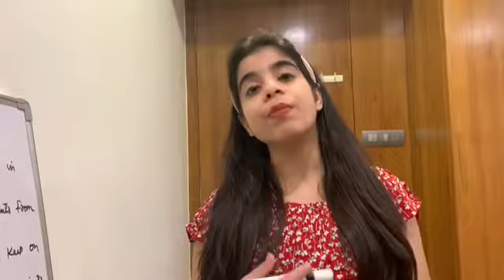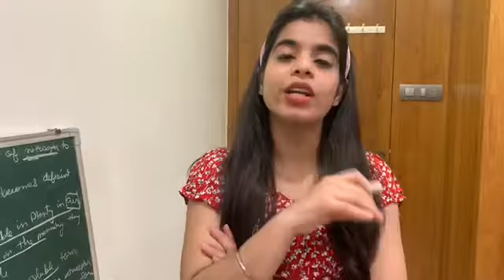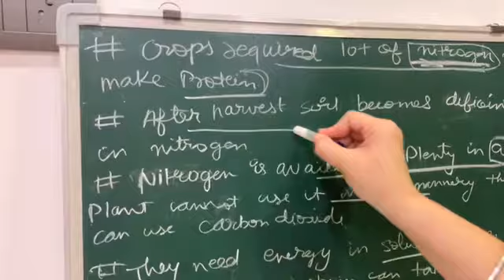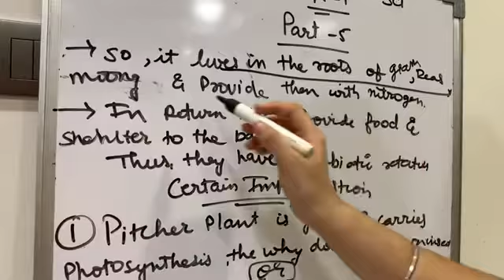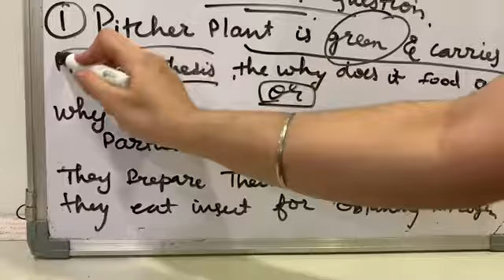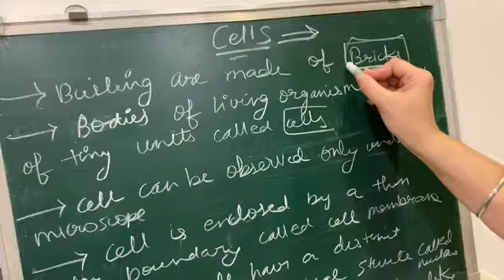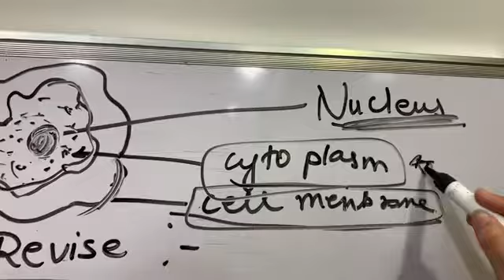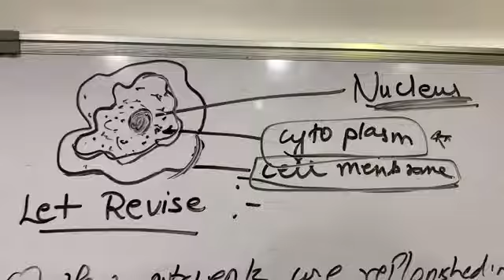Std 7 ch 1 science part 5